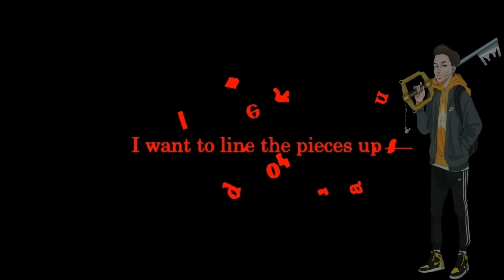DragonBallFighters i dkw why it didn't save first half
Composer: Scott Morgan (Faulconer Productions)
Remix performed by MajinBlue
Art: thetabbyneko [DevianArt]